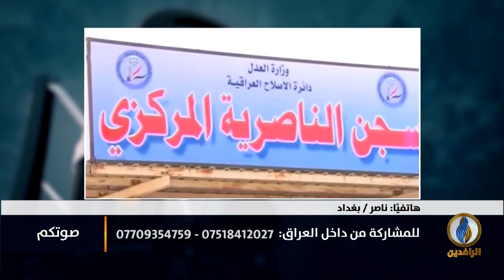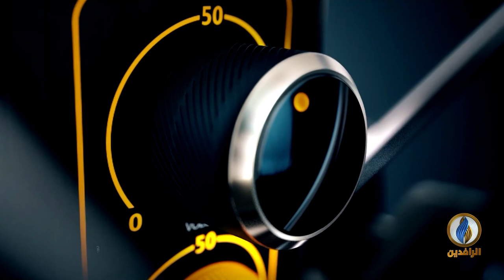صوتكم | ملف المغيبين في العراق خارج الاهتمامات السياسية